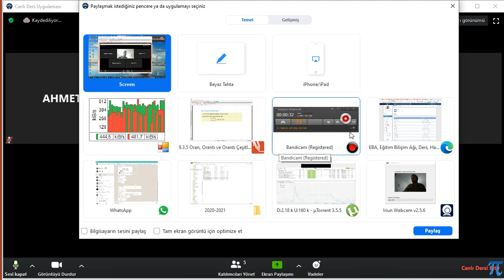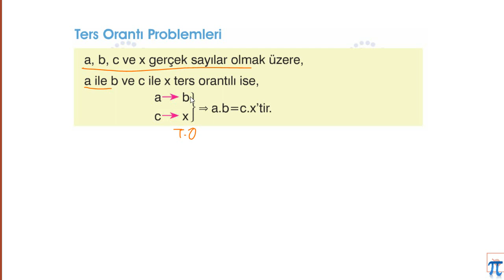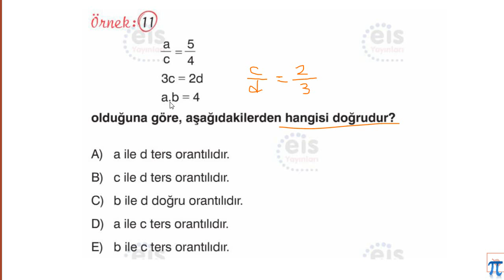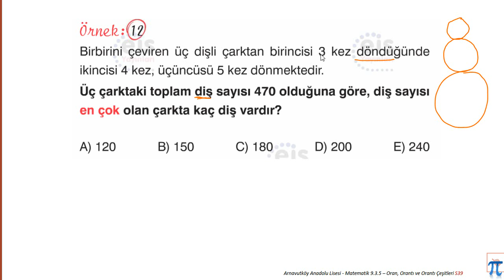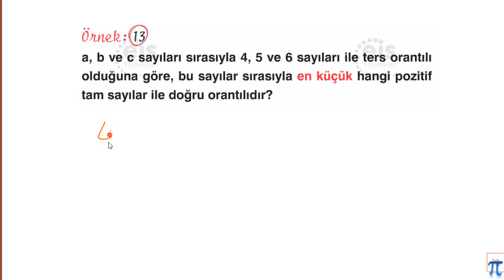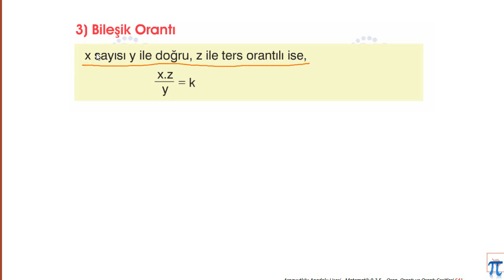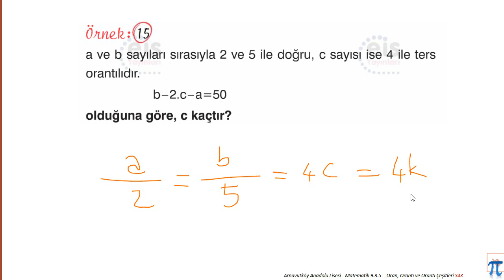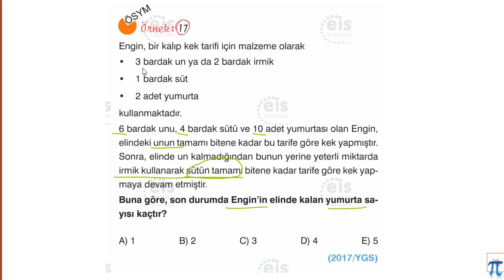22 Eylül 2020 4. Canlı Ders 9. Sınıf Matematik Orantı Çeşitleri